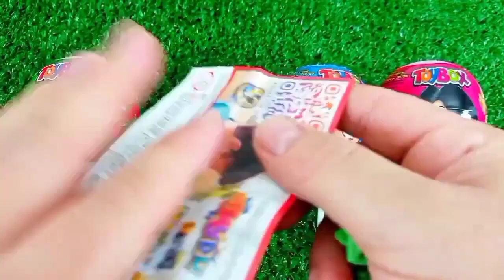Satisfying, Candy Unboxing video, Asmr Lollipops and Sweets ASMR Opening - Yummy Rainbow Lollipop